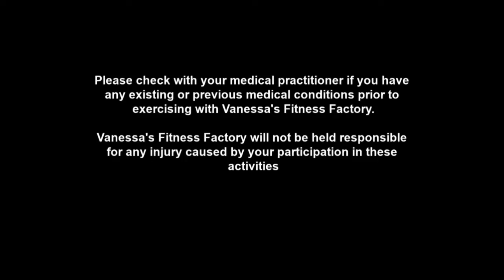Vanessa's Fitness Factory - Bitesize - Kettlebells 013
Hi Guys, Welcome to the Bitesize Videos 5-20 minute videos to get you motivated moving and feeling great! Enjoy!